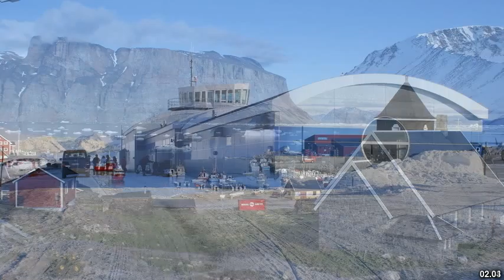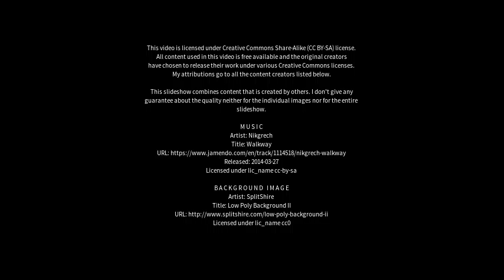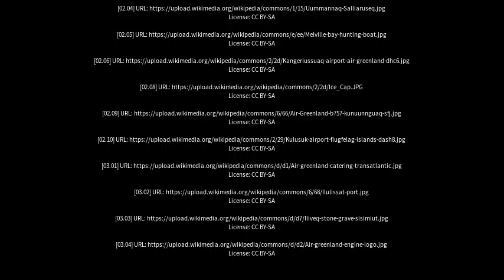Best places to visit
Best places to visit - Kangerlussuaq (Greenland) Best places to visit - Slideshows from all over the world - City trips, nature pictures, etc.